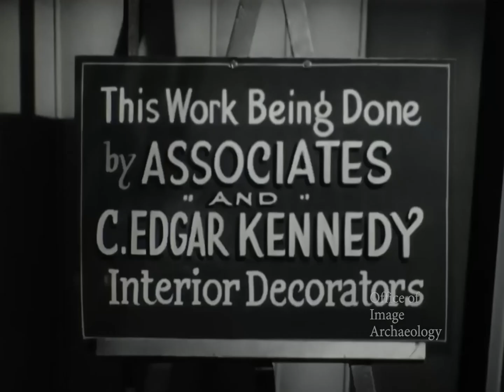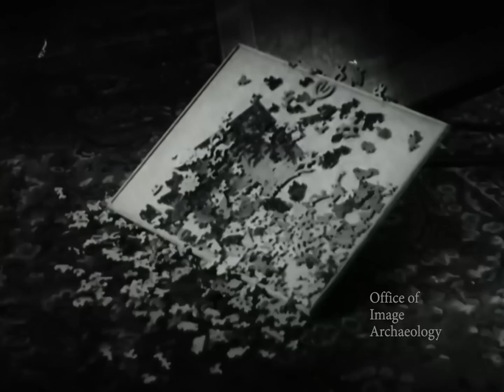1942, INFERIOR DECORATOR, EDGAR KENNEDY, SALLY PAYNE, JACK RICE, DOT FARLEY, comedy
hand corner.
A house decorator he is not. The ensuing mayhem that takes place after an inept family of inept, inferior decorators takes a job to redecorate the apartment of a snooty rich fellow is hilariously funny short comedy.